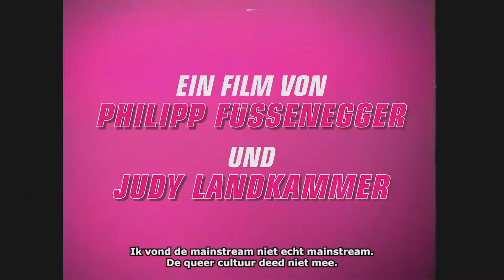Teaches Of Peaches - officiële trailer NL